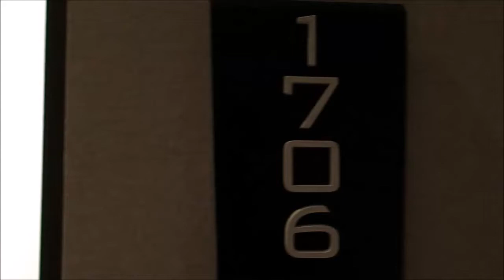Menginap di Holiday Inn Bangkok Sukhumvit Room Tour Review - Jalan2x Bangkok Trip #3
ini adalah vlog bagian ke #3 dari  perjalanan kami ke Bangkok, Thailand

Holiday Inn Bangkok Sukhumvit Thailand
Full Room Tour Review

Kami menginap di Holiday Inn Bangkok Sukhumvit 22, Thailand

alamatnya:
22 Sukhumvit Rd,
Bangkok, Thailand

Lokasinya cukup strategis, dekat dengan 2 shopping mall yang mewah : EmQuartier & Emporium Mall

Jalan kaki ke BTS Prom Phong atau BTS  Asok sekitar 500 meter.  tersedia juga Tuk2x dari hotel menuju BTS Station by Request.

disebelah hotel ada Dinosours Land.

dibawah hotel banyak sekali jajanan atau makanan.  dan juga Bar2x  dan untuk lebih lengkap mengenai Room Tour Review silahkan ikutin vlog kami

The Kartawidjaja's